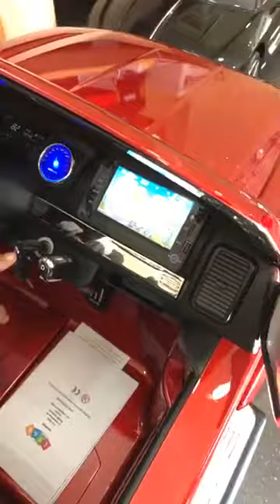Características coches eléctricos infantiles con mando parental en Indalchess Juguetería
Repaso a las características básicas de algunos de los modelos de coches disponibles en la tienda